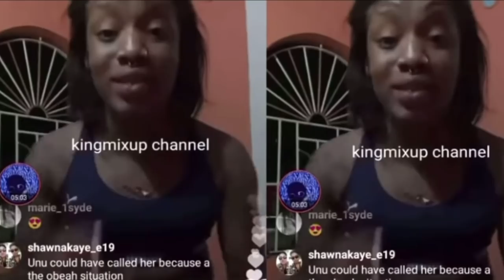Dancing Rebel Before The Fame | Short Film Documentary OF Her Life Story (PART1)